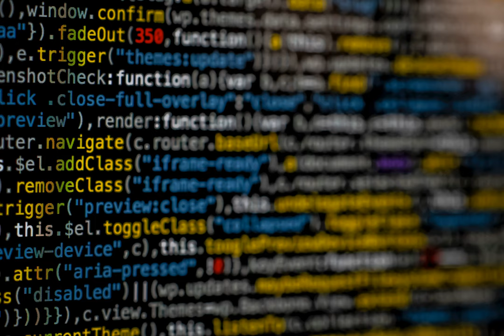authentication - How can I create a secure auto-login? (java)